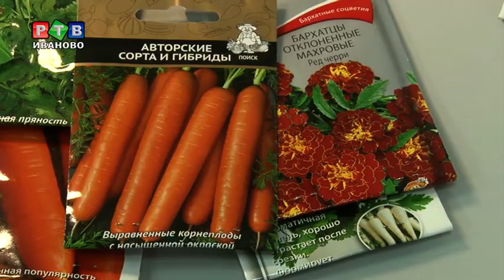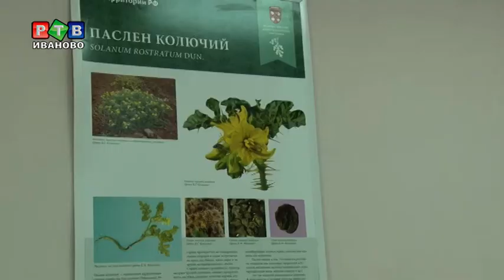Выбирай семена правильно